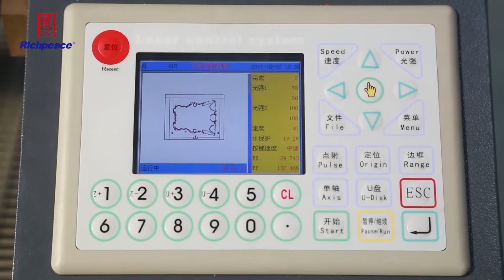Richpeace Computerized Template Laser Cutting Machine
Suitable for all kinds of template cutting, capable to cut many kinds of non-metallic raw materials like fabric, marker paper, PVC, acrylic, leather and so on.